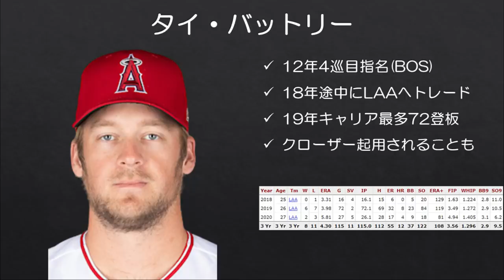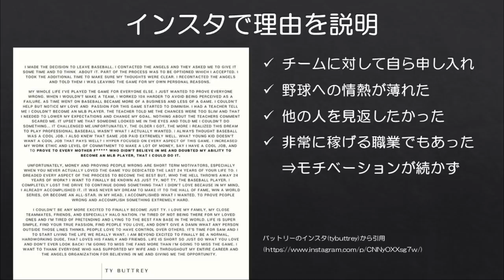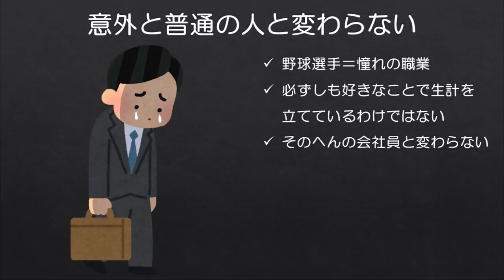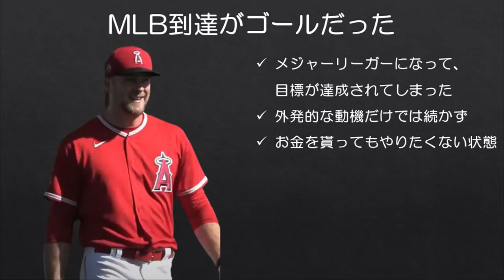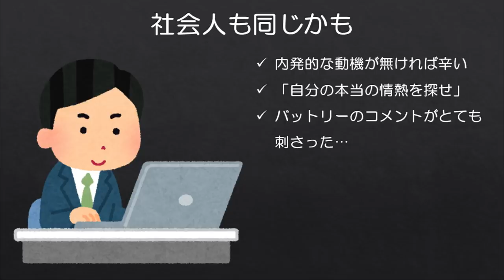【MLB】普通の社会人にとても刺さるバットリーの引退理由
夢を叶えた人たちの集まりに見える野球界も、意外と我々普通の社会人と変わらない人もいるんだなと実感。

開幕3勝1敗と好スタートを切ったエンゼルス。大谷選手の二刀流復活もあったりと良いニュースが多いチームですが、そんな裏で先週ひっそりとここ数年間チームのブルペンを支えたタイ・バットリーが引退を表明しました。